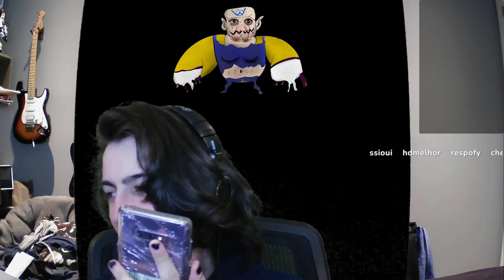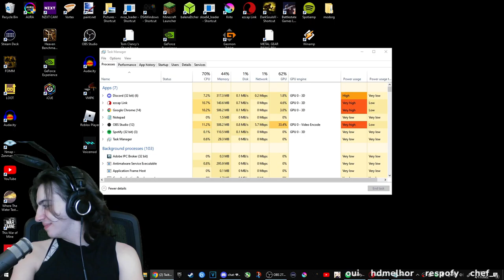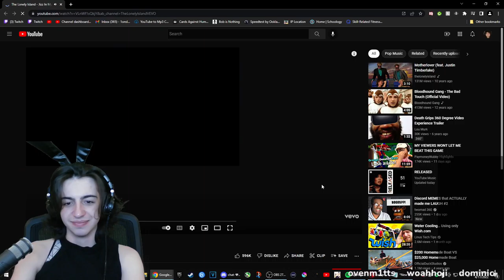blooding and borning with theys and gays| VOD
desktop audio didnt get picked up but still had funny commentary ig